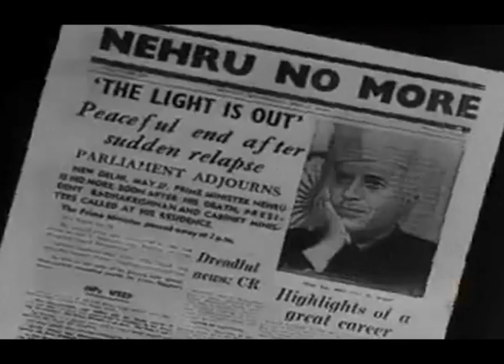VIJAYA LAKSHMI PANDIT PROFILE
Vijaya Lakshmi Pandit (18 August 1900 – 1 December 1990) was a diplomat and politician who was elected as the first female president of the United Nations General Assembly. Hailing from a prominent political family, her brother Jawaharlal Nehru was the first Prime Minister of independent India, her niece Indira Gandhi the first female Prime Minister of India and her grand-nephew Rajiv Gandhi was the sixth Prime Minister of India. Pandit was sent to London as India's most important diplomat after serving as Nehru’s envoy to the Soviet Union, the USA and the United Nations. Her time in London offers insights into the wider context of changes in Indo–British relations. Her High-Commissionership was a microcosm of inter-governmental relations.